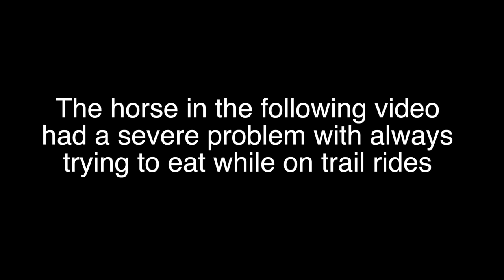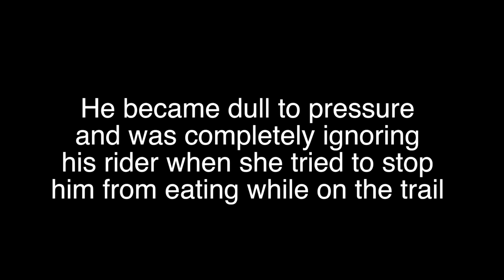Key Concepts Of Horsemanship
We've all heard the saying, "Make the right thing easy and the wrong thing difficult". But sometimes that's easier said than done. Using correct timing combined with proper pressure and release is the real key to causing a horse to do anything you want. In this video I will show you, to the best of my ability, how to properly use timing with pressure and release. The horse in this video had a horrible habit of trying to eat on trail rides. So in this video I address how to solve that problem using good timing with proper pressure and release. Keep in mind that what you're learning in this video can be applied to ANYTHING you're training a horse to do.

Is your horse crazy?